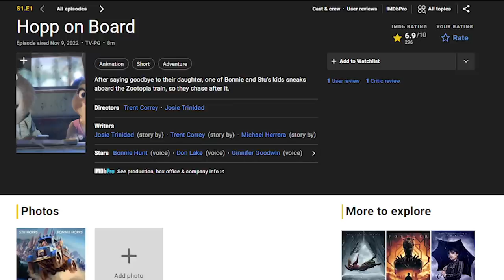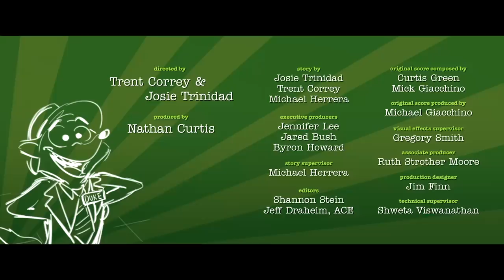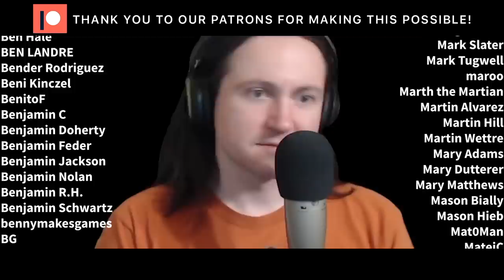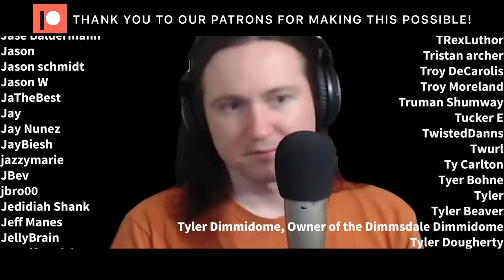YMS Watches: Zootopia+